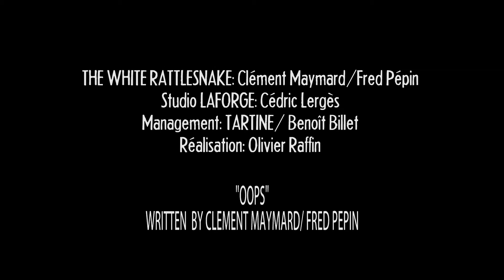The White Rattlesnake - "Too Loud !" - Teaser#4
The White Rattlesnake - "Too Loud !"

Réalisation : Olivier Raffin